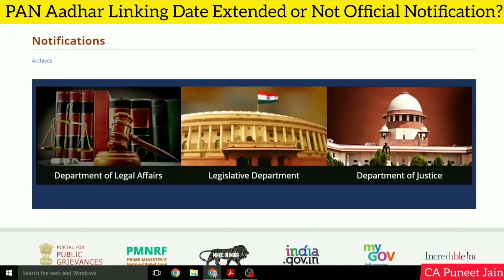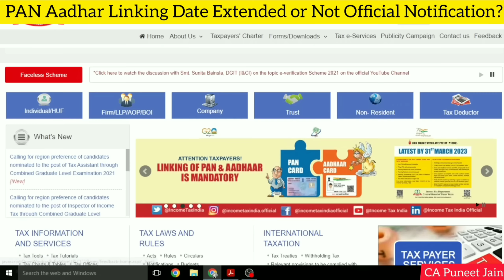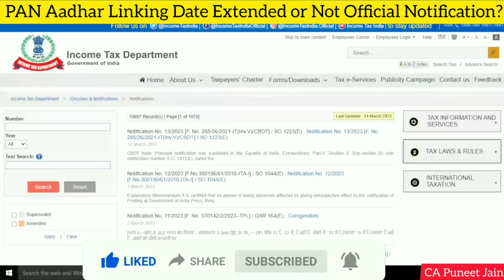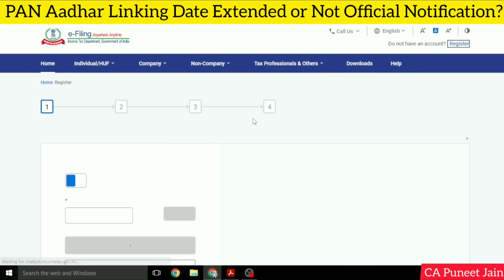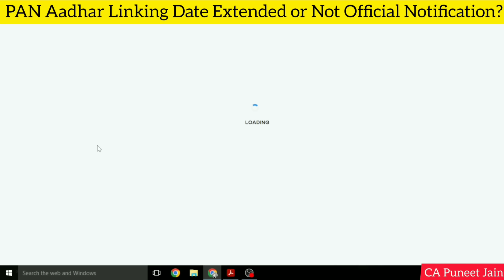PAN AADHAAR LINKING DATE EXTENSION UPDATE Date extended for पैन-आधार linking or not ??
Date Extended for Linking Aadhar Card | Pan Aadhar Link date extended | Notification aadharlink pan adhar LINKING DUE DATE EXTEND to 31 March 2024? new notification for extension
Name Mismatch in Pan and Aadhar Card Link I Date of Birth Mismatch in Aadhaar and Pan Link I 2023
How To Link Aadhar Card With PAN Card Online | pan aadhar link kaise kare |Pan Aadhaar link New 2023
How to Link PAN Aadhar before 31st March 2023 without any error
how to link aadhaar with pan after payment online
how to link aadhaar with pan after 31st march 2022
link aadhaar and pan card income tax
adhar link with pan card assamese
link aadhar and pan income tax
link aadhar and pan card tamil
Link Aadhar with PAN in 5 minute | aadhar link with pan card FREE
Link Aadhar with PAN in 5 minute
aadhar pan link tamil
pan aadhaar link online
pan aadhaar link without fine
how to link with aadhar card and pan card
how to link aadhar to pan card with payment
free pan card link with aadhar
how to do aadhar link with pan card
pan de link with aadhar online
how do i link pan card with aadhar card
e filing pan aadhar link 2022
e filing link aadhaar with pan
aadhar link for pan card
pan aadhaar link with fine tamil
pan aadhaar link online free
pan aadhaar link fees payment
how to link pan card to aadhar card with fine
pan aadhaar link 1000 fine
how to link pan with aadhaar with late fees
e filing pan link with aadhar
pan aadhaar link online with fine
aadhar pan card link with fine tamil
how to find aadhar card link with pan card
how to link aadhar
PAN Card Link With Aadhar Card ₹ 1000 मत करना बर्बाद | pan aadhar link Important Update
incometax
updates PAN aadhar linking is mandatory

our aadhaar number is already linked to some other pan | aadhar pan link | pan aadhar card link
Your aadhaar number is already linked to some other pan